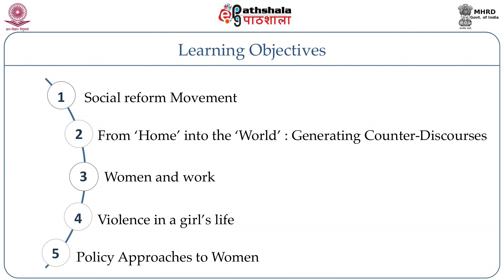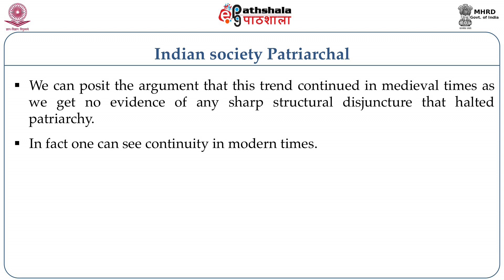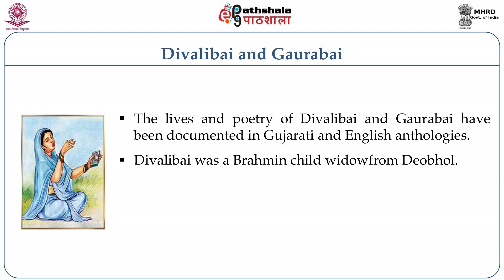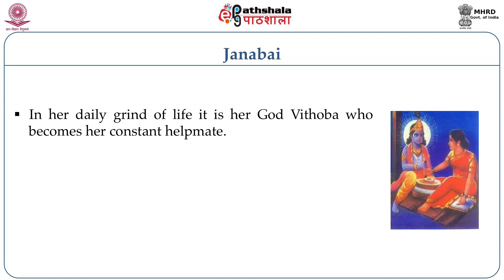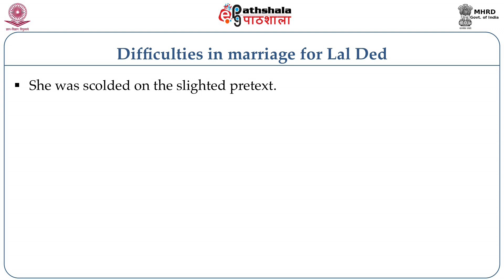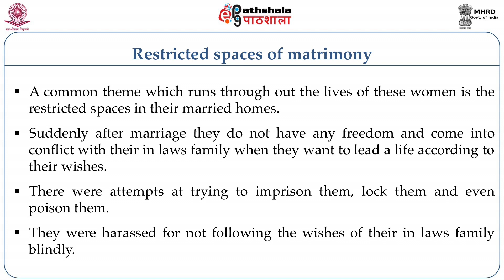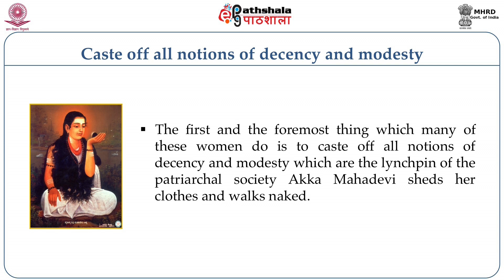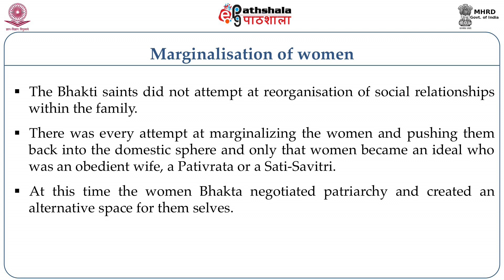Women and Bhakti Movement 12th to 17th cen. Rekha Pande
Most of the traditional sources available for writing about the past are very elitist and male biased and marginalized sections and women’s voices are totally absent from these. Hence if we are to search for the historical figures of the women  bhaktas we will hit a wall. There is very little information on them. This was mostly an oral tradition. None of these women have been patronized by any court biographers, nor is any religious hagiography available about them from the time they deemed to have in habited. Much of their history has been reconstructed much later by writes and biographers arising from the emergent middle class and over the period of time there have been many interpolations also.  Yet many of these  bhaktas go much beyond the shadowy realms of the past and are very much alive today in popular culture and the day to day life of an average Hindu household.